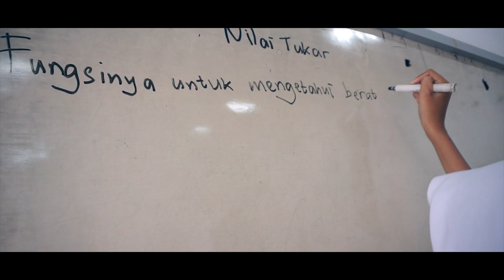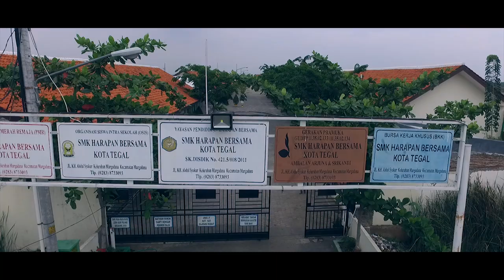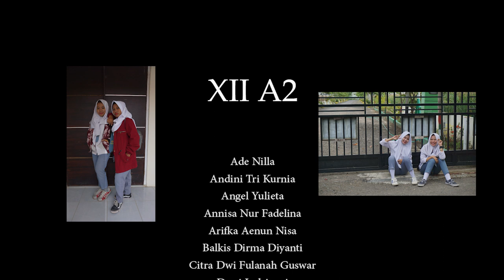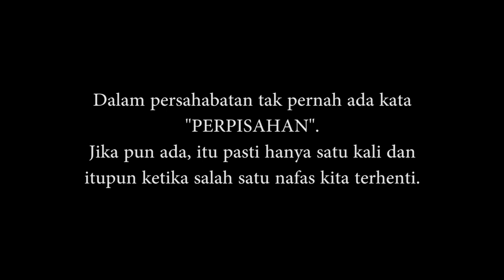Maaf #2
Short Movie Part 2
SMK HARAPAN BERSAMA TEGAL kelas XII A2 Di sini menceritakan kelas kita yang pastinya penuh dengan kenangan *Terutama Teman, Guru , dan suara kipas angin :D * penasaran ?

Ini bahasa Tegal asli ya guys ;D
Maaf kalo memvisualkanya jelek :)